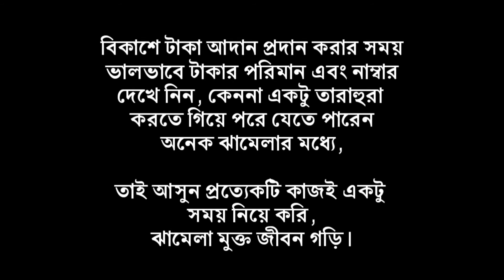Vul Number a Bikash | ভুল নাম্বারে বিকাশ | Bangla Media Presents......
Acting...
Mojammel
Emon
Sahryia
Syieam
Rayhan